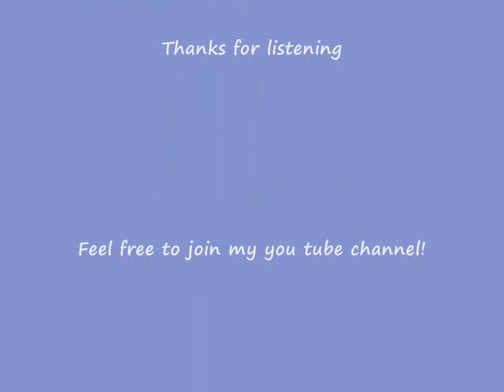Wacky Cacky - The True Funny Stories Of My Life Introduction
Cathryn Hughes AKA Missteecat on you tube. Excerpts from my upcoming book :) Enjoy!  This is the starting of some stories from my book that I will be sharing with you on video.